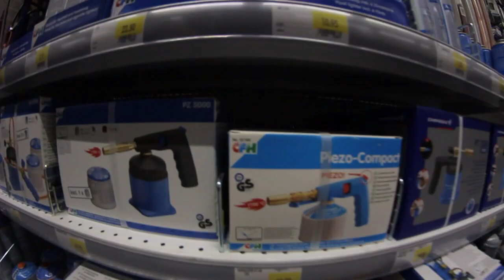WAXING A SPOT THE PROPER WAY! DAY IN THE LIFE #3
It's been a long time since i filmed a day in the life. Well here's a new one :)